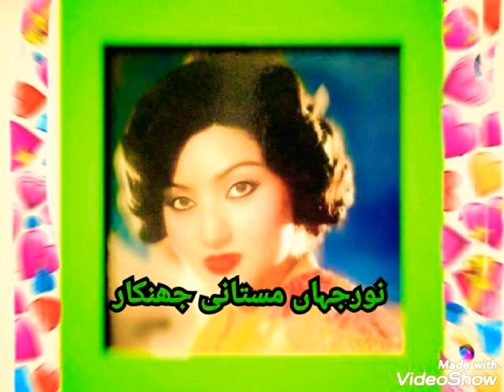gora rang balori akhiyan Noor Jahan jhankar